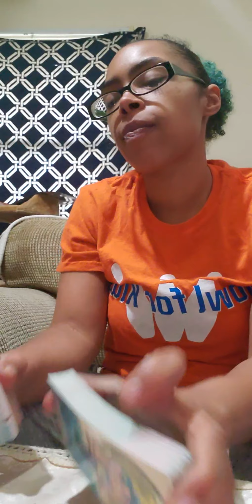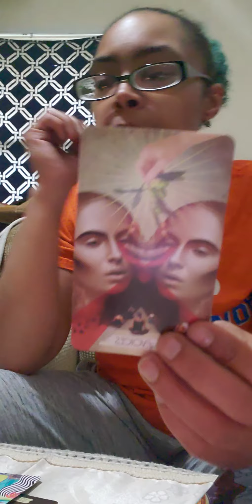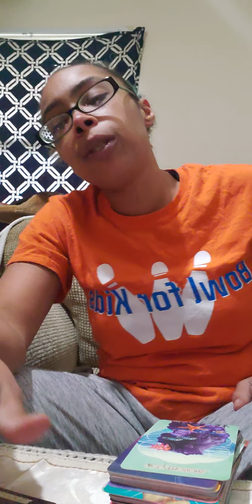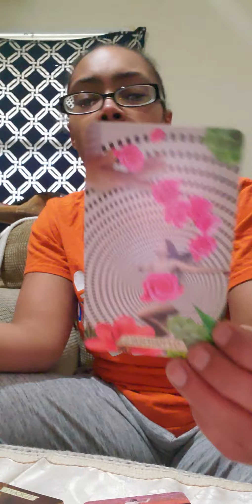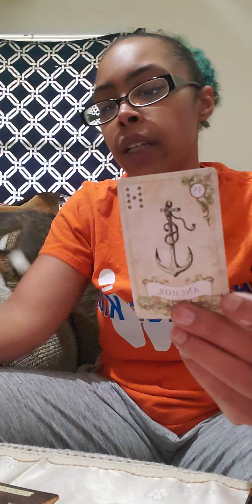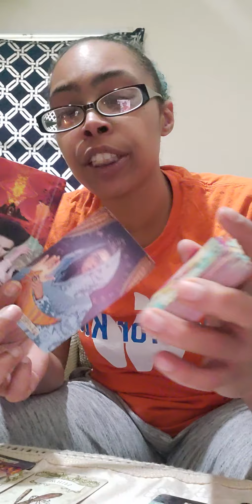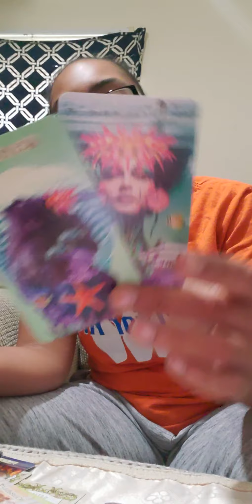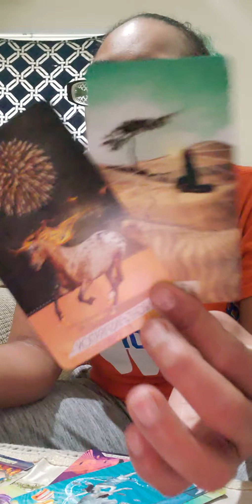Leo ♌"I MISS YOU! I'm looking for the courage to reachout and the words to to say" May 2021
Questions : $20
  Personal reading
 : $50 whatever comes out (40mins max)

LIMITIED TIME PRICING